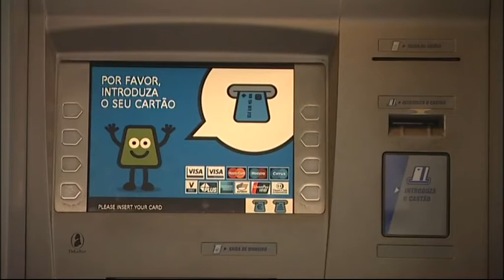Conferência OTOC/TSF - 28 Outubro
Manuel dos Santos e Pina Moura debruçaram-se sobre as finanças públicas